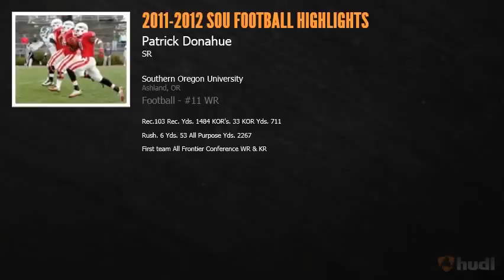Patrick Donahue 2011-2012 SOU Football Highlights